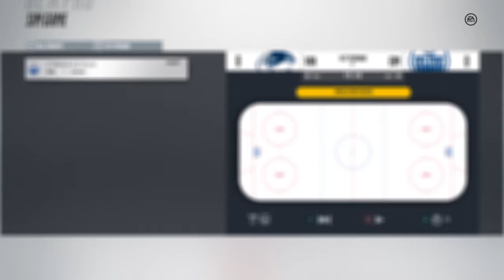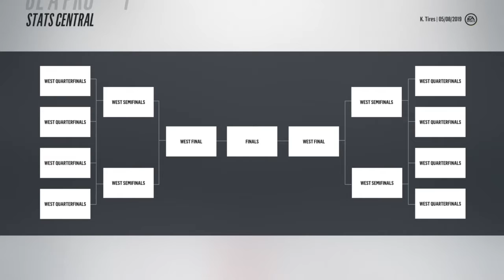NHL® 18 Be a Pro - EP 33